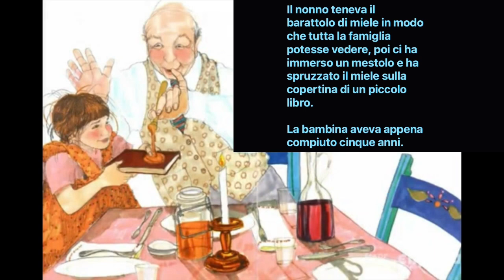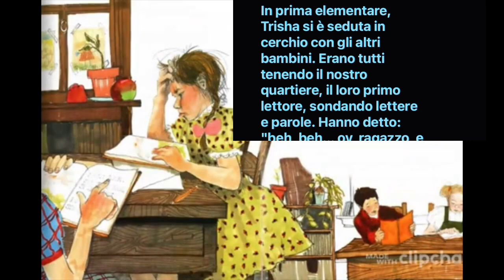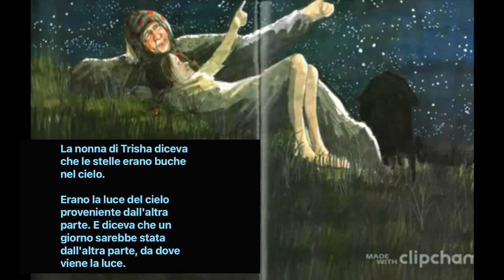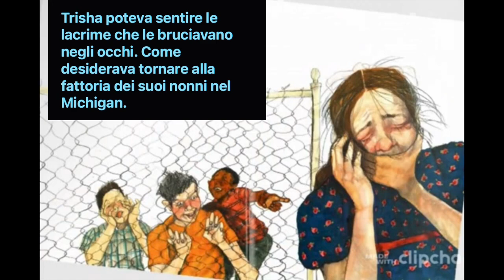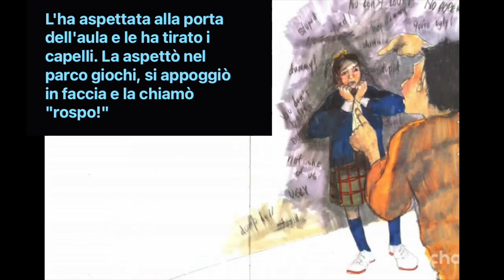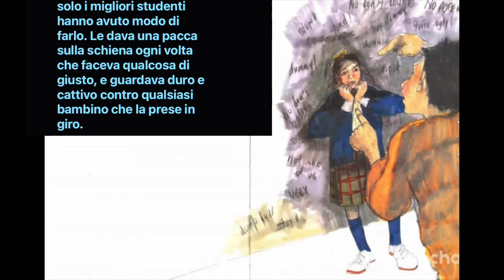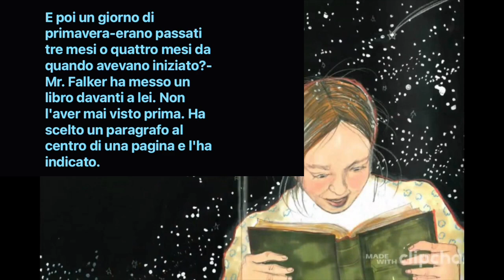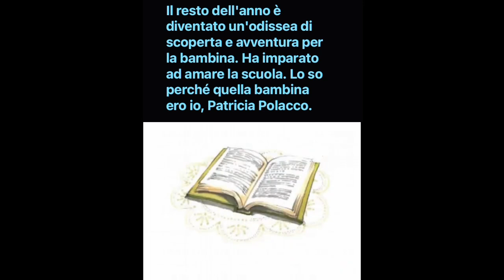Thank You, Mr. Falker Italian Book!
It’s called: Grazie Signor Falker!